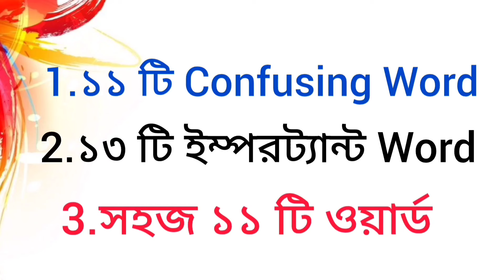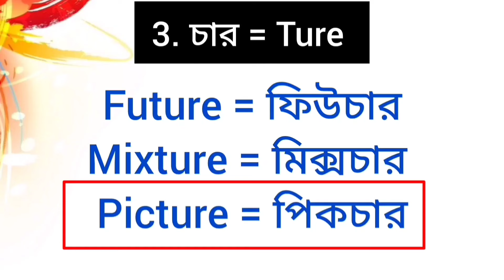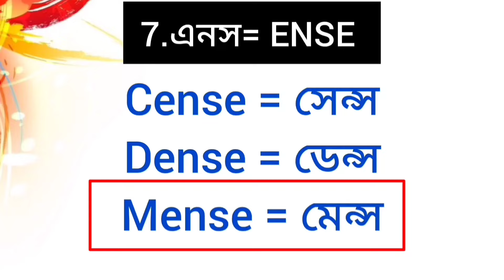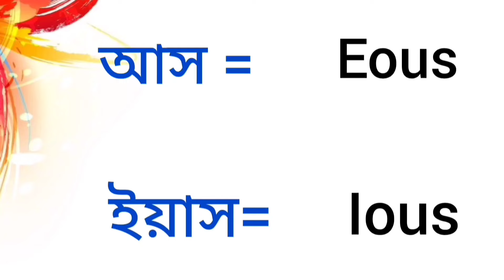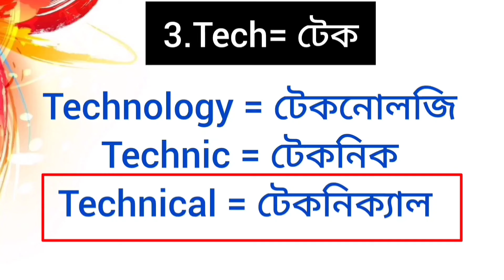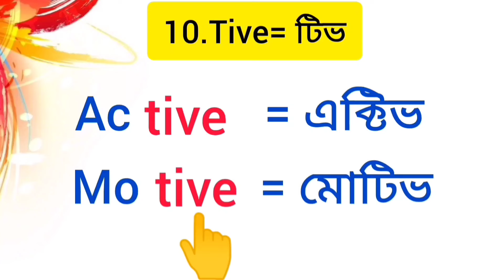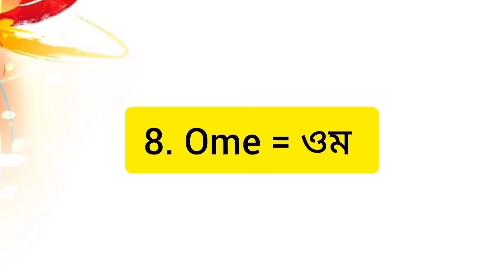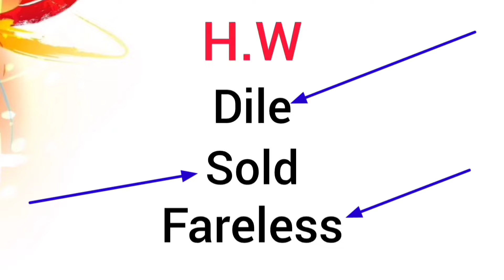🌟(A - Z) 35 টি Word Pattern একসাথে 😲| ইংরেজি শেখার সহজ উপায় | Word Pattern in English Pronunciation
🌟(A - Z) 35 টি Woard Pattern একসাথে 😲| ইংরেজি শেখার সহজ উপায় | Word Pattern in English Pronunciation

🌟 ইংরেজি উচ্চারণে কঠিন শব্দ গুলির প্যাটার্ন নিয়ে আমাদের নতুন ভিডিওতে আপনাদের স্বাগতম! এখানে আমরা আলোচনা করবো ইংরেজির ৭টি গুরুত্বপূর্ণ শব্দ প্যাটার্ন সম্পর্কে যা আপনাদের ইংরেজি শেখার প্রক্রিয়াকে সহজ ও কার্যকর করবে। ভিডিওটিতে আপনি জানতে পারবেন কিভাবে এই প্যাটার্নগুলো ব্যবহার করে ইংরেজি উচ্চারণে দক্ষতা বাড়ানো যায়।

🔍 ভিডিওতে আপনি শিখবেন:
1. কঠিন শব্দের উচ্চারণ কিভাবে সহজে করা যায়।
2. শব্দ প্যাটার্নের মাধ্যমে ইংরেজি শেখার কার্যকরী উপায়।
3. বিভিন্ন উদাহরণ ও অনুশীলনের মাধ্যমে উচ্চারণে উন্নতি।

👉 ইংরেজি ভাষা শিখতে আগ্রহী সকলের জন্য এই ভিডিওটি খুবই উপকারী। আমাদের ভিডিওটি দেখুন এবং আপনার ইংরেজি উচ্চারণের দক্ষতা উন্নত করুন!

Yours Queries:-
একটি ক্লাসেই ইংরেজি রিডিং ও বানান শিখুন ।। How to learn English reading ।। Pronunciation rules

ইংরেজি শব্দের মধ্যে Vowels এর Long vowel sound এবং Short vowel sound কখন হবে?

দুটি টেকনিক শিখে লক্ষ লক্ষ ইংরেজি শব্দের ভুল বানান ঠিক করুন ।। কিভাবে ইংরেজি ব‌ই রিডিং পড়া শিখবেন

ইংরেজি রিডিং শিখার ১টি সহজ নিয়ম | সঠিক ভাবে ইংরেজি রিডিং শিখার জন্য এই নিয়ম টি জানতেই হবে

ইংরেজি রিডিং শেখার সহজ কৌশল | Spelling mistake in English | Spelling correction rules | Word Patterns

দুটি Vowel-এর যুগ্ম উচ্চারণ । Double vowel sounds ।। English Vowel pronunciation

ইংরেজি বড়ো বড়ো শব্দের সঠিক উচ্চারণ শিখুন ।। English pronunciation rules ।। Pronunciation rule

এই ভিডিওটি দেখে সবাই রিডিং ও বানান শিখতে পারবেন ।। How to learn English reading ।‌। Reading rules

হাজার হাজার, লক্ষ লক্ষ শব্দের উচ্চারণ-বানান শিখুন।। How to read English ।। Spelling rules in English

কীভাবে ইংরেজি বই রিডিং পড়া শিখবেন বাংলাতে? | How to learn English reading books in Bangla

S এর উচ্চারণ 'স', 'য', 'শ' নাকি 'ঝ'? | Pronunciation of English Words with S | English Phonetics

মাত্র ২০ মিনিটে ইংরেজি রিডিং শিখুন।। ইংরেজি রিডিং শেখার সহজ উপায়।। How to learn English reading

Learn English Big Words Spelling | বড় বড় ইংরেজি শব্দ ভেঙে ভেঙে বানান করা শিখুন সহজে | Spelling

বড় ইংরেজি শব্দ উচ্চারণের নিয়ম | English Big Words pronunciation | Pronunciation of English Words

ইংরেজি নামের বাংলা উচ্চারণ | Reading and Spelling

নির্ভুল ইংরেজি বানান শেখার কৌশল ।। ইংরেজি রিডিং শেখার সহজ উপায়।। ইংরেজি উচ্চারণ শেখার সহজ উপায়

সমস্ত ডাবল ভাওয়েল উচ্চারণ এক ক্লাসে। All Double vowel sounds। Pronunciation of all vowels

All (25) Vowel Sounds | Monophthong | Dipthong & Tripthong in Bangla

VCV and CVC rules ।। ইংরেজি রিডিং শেখার সহজ উপায়।। English reading in Bengali ।। Bk teacher

Youtube Search :-
সমস্ত Word Pattern
All Word Pattern
35 টি Word Pattern
All Word pattern
Word pattern
Word Pattern in English
English Word pattern
কঠিন শব্দ উচ্চারণ
উচ্চারণের সমস্যা
কঠিন ইংরেজি শব্দ
উচ্চারণ টিপস
উচ্চারণের প্যাটার্ন
ইংরেজি শব্দের উচ্চারণ
ইংরেজি শিক্ষার কৌশল
ইংরেজি শিক্ষা ভিডিও
ESL
English learning
language learning
English pronunciation
Learn English
English pronunciation
pronunciation practice
improve English
English for beginners
speaking English
English reading
fluency tips
reading tips
English language
pronunciation rules
study English
English
English fluency
ইংরেজি উচ্চারণ
ইংরেজি শিখুন
ইংরেজি শেখার টিপস
শেখার সহজ উপায়
English pronunciation practice
English pronunciation
improve English
reading
alphabet
Secret Tips
English Writing
Easy English Learning
Vowel
learn english
spoken english
vowel sounds
phonetics
pronunciation exercises
improve pronunciation
esl
spelling rulesspoken english
vocabulary
engvid